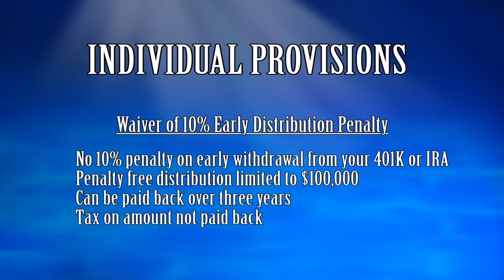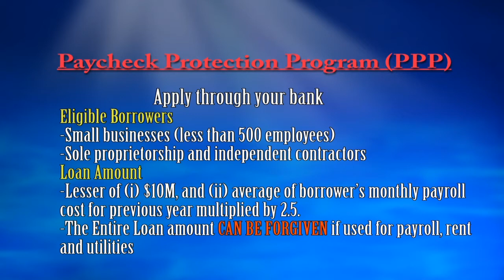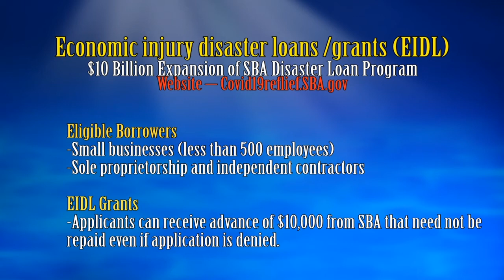The CARES Act (Coronavirus Aid, Relief Economic Security)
The individual benefits, the forgivable loans and grants that you need to apply for today in a nutshell. The government wants you stay in business and stay employed post COVID-19. Do your part today.

EIDL- covid19relief.sba.gov
PPP - Apply through your bank
Unemployment - Apply through your EDD Office